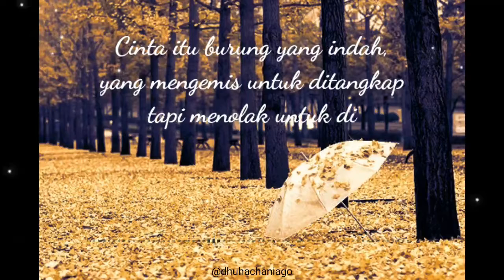Video Quotes Romantis Bikin Baper Status WhatsApp Terbaru